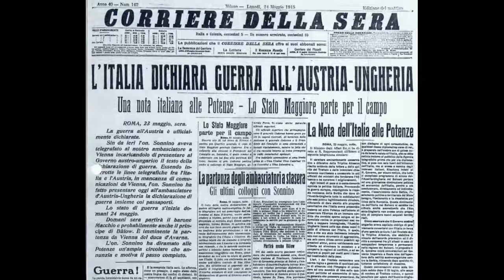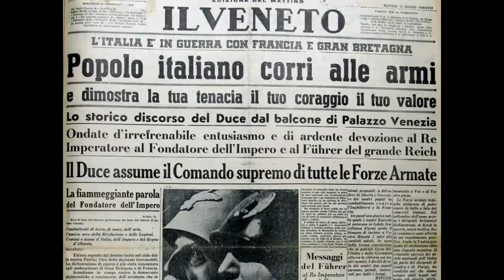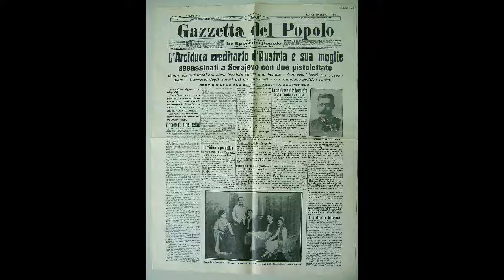INTERVISTÆ (a cura di Marcello Manuali), 71° puntata: TUTTE A CASA (Pragma).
Paola Gassman. Il racconto della Grande Guerra vista attraverso gli occhi delle donne. Al Politeama Clarici di Foligno.
“L’Italia è impegnata nel terribile conflitto che miete vite, giovani e meno giovani, dalle trincee del Carso ai picchi delle Dolomiti. Mentre gli uomini sono al fronte, le donne si prodigano nel loro storico ruolo di madri e di mogli… e non solo. Molte di loro, per arrotondare il magro bilancio familiare, accettano le offerte di lavoro che piovono dalle imprese, i cui ranghi sono rimasti sguarniti a causa della coscrizione dei propri dipendenti. Improvvisamente le donne escono dalle case e s’improvvisano tranviere, operaie, impiegate, suscitando il grande scandalo dei molti benpensanti che temono il sovvertimento ‘dell’ordine naturale delle cose’...”